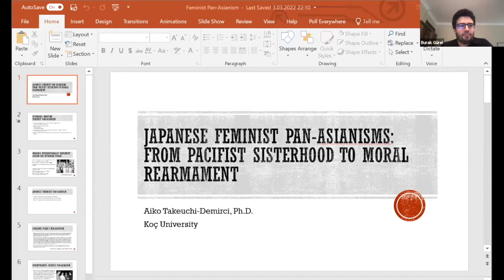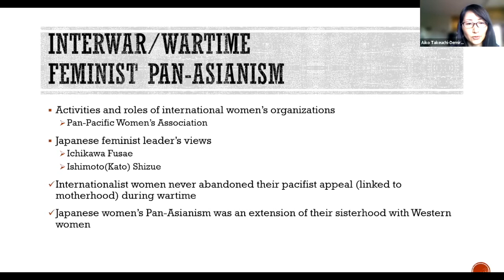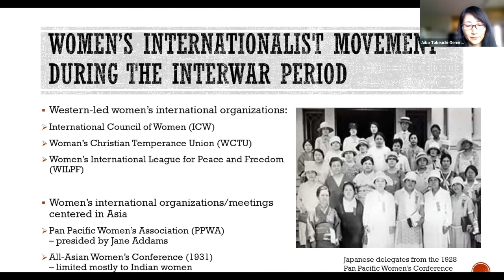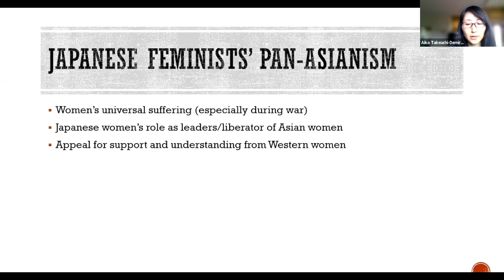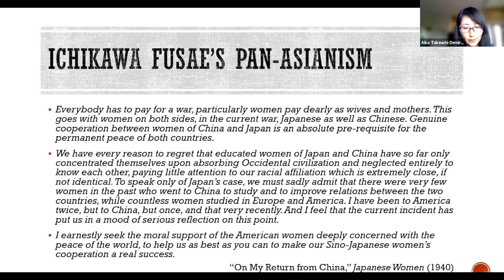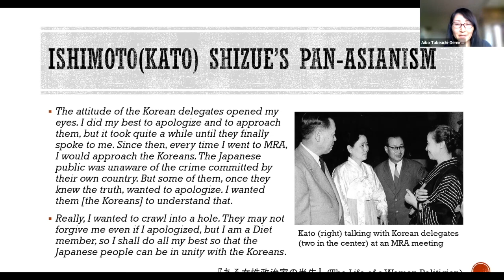Japanese Feminist Pan-Asianisms: From Maternalist Pacifism to Moral Rearmament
This talk is a part of the KUASIA Symposium "Pan-Asianism and Beyond: The Past, Present, and Future of Inter-Asian Connections" which was held between 3–4 March, 2022.

Aiko Takeuchi-Demirci

This paper presents a Pan-Asian bond among women envisioned by Japanese feminists during the early to mid-twentieth century by looking at the roles and activities of international organizations such as the Pan-Pacific Women’s Association and the views of individual feminists such as Ichikawa Fusae and Ishimoto (Kato) Shizue. It follows the process in which the peace movement among internationalist women that emerged during the interwar period had transformed into a Pan-Asian sisterhood compatible with the Japanese wartime policies. Japanese internationalist women continued to present a pacifist message by appealing to women in Asia as common victims of war, while maintaining their support from Western women. From the idea of maternalist pacifism that united Western and Eastern women during the interwar period to the Moral Re-Armament movement that included both nationalist and internationalist elements, Japanese feminists searched for different ways to expand the East-West bonds of women to include Pan-Asian sisterhood.

Aiko Takeuchi-Demirci (Ph.D., American Studies, Brown University) is Assistant Professor and Co-Director of the Center for Asian Studies (KUASIA) at Koç University. Her book, Contraceptive Diplomacy: Reproductive Politics and Imperial Ambitions in the United States and Japan (Stanford University Press, 2018), won the John Hall Whitney Book Prize from the Association for Asian Studies. Her current research includes the history of trans-Pacific discourses and scientific studies on the Japanese race, and the transnational peace movement in Japan during the twentieth century. She is also a Senior Associate Managing Editor of the Journal of Transnational American Studies.